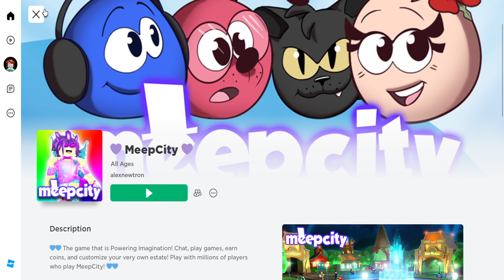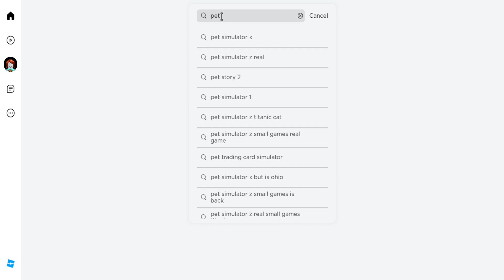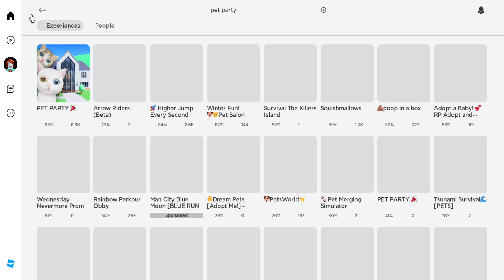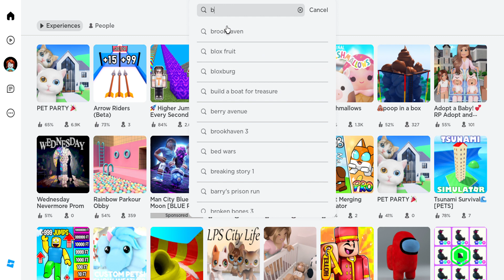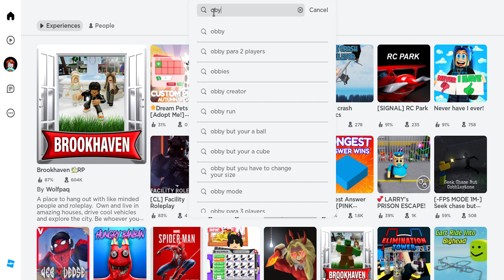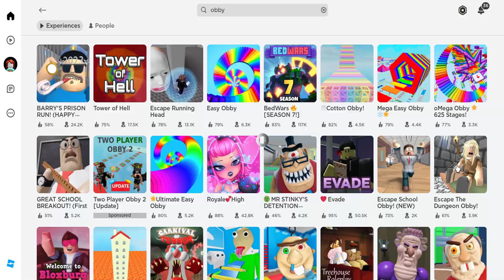First Ever Screen Recording of Me Playing Roblox!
Come on this adventure with me.  Meebcity and so much more!